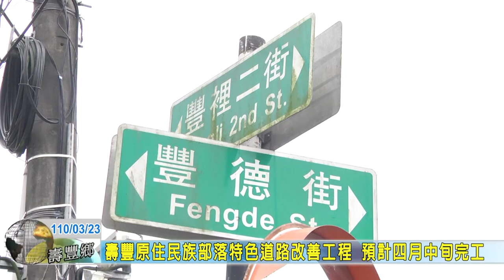20210323 05 壽豐原住民族部落特色道路改善工程 預計四月中旬完工